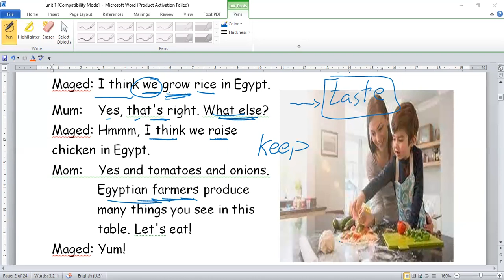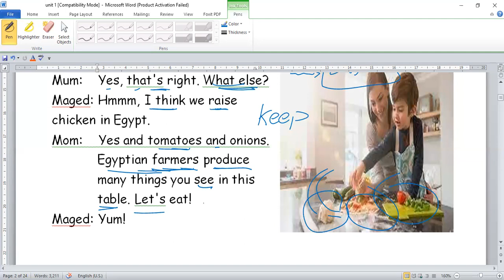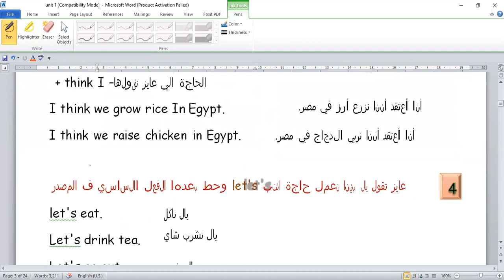j4 part 2